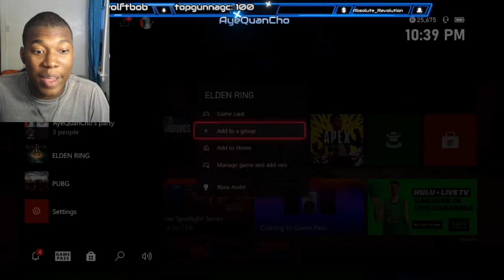Elden Ring - ULTIMATE RAGE COMPILATION REACTION